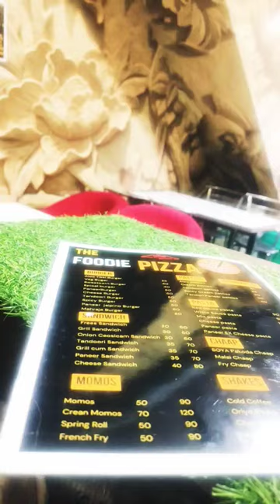the foodie pizza indri 8398023143